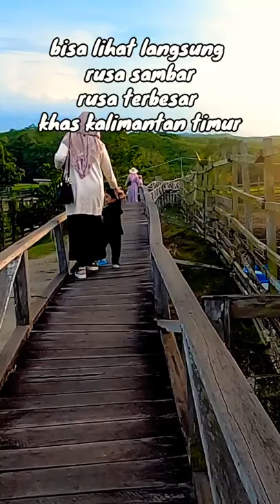RUSA TERBESAR ADA DISINI‼️ PENANGKARAN RUSA DESA API-API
hai gaes.. kali ini saya jalan-jalan ke penangkaran rusa di desa api-api kecamatan waru penajam paser utara. di penangkaran ini diternakkan rusa sambar yang menjadi rusa paling besar di indonesia.

jumlah keberadaan rusa sambar yang berkurang drastis di hutan alaminya menjadikannya penting untuk diternakkan sehingga bisa mencegah kepunahan.

selain bisa berinteraksi dengan rusa sambar yang di pelihara. kita juga bisa menikmati pemandangan yang indah dengan hamparan rerumputan hijau yang menyejukkan mata.